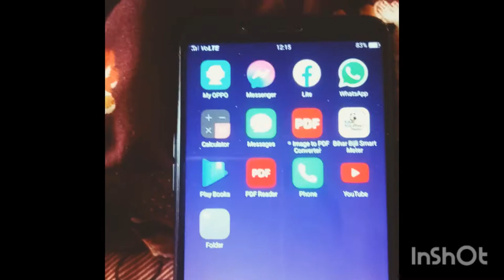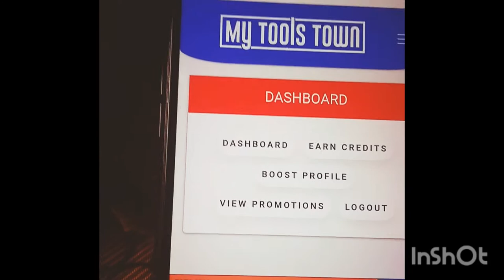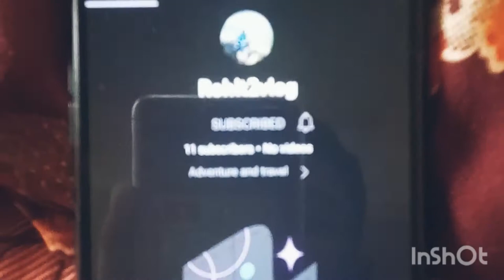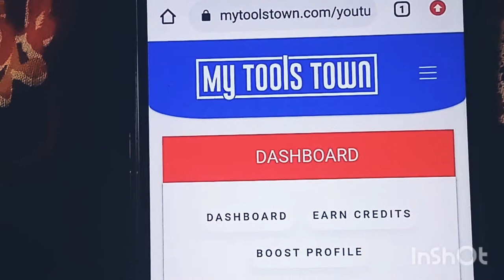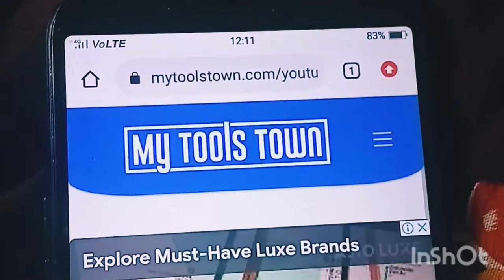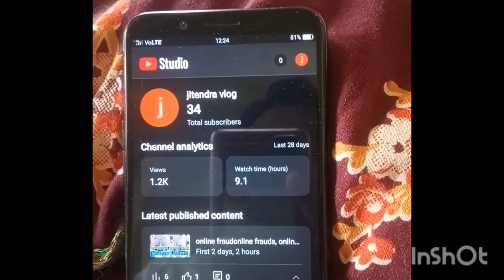5 मिनट में1oosubs😅 youtube subscriber Kaise badhaye subscriber Kaise badhae how get 1000subscriber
welcome. friends 😊
Don,t.  ignore.   please 😊
(हेलो नमस्कार 🙏 दोस्तों स्वागत है आप सबका मेरे इस चैनल पर दोस्तों मैं आप सब को  बता दो कि  मेरा last try है 😊अगर वीडियो आप तक आए हैं तो प्लीज इस वीडियो को पूरी देख मुझे आप सबके सपोर्ट की जरूरत ज्यादा जरूरत है आप का प्यार दिखाइएधन्यवाद

 badhane wala app 2022subscriber
subscriber badhane ka tarika youtube per subscriber badhane ka tarika bataiye subscriber badhane ka tarika batao subscriber badhane ka tarika app
customer badhane ka tarika

यूट्यूब पर सब्सक्राइबर कैसे बढ़ाएं, यूट्यूब पर सब्सक्राइबर कैसे बढ़ाएं 2022, यूट्यूब पर सब्सक्राइबर कैसे बढ़ाए जाते हैं, अपने यूट्यूब चैनल पर सब्सक्राइबर कैसे बढ़ाएं, यूट्यूब पर सब्सक्राइबर और व्यूज कैसे बढ़ाए, youtube पर सब्सक्राइबर कैसे बढ़ाए, अपने यूट्यूब पर सब्सक्राइबर कैसे बढ़ाएं, यूट्यूब पर अपने सब्सक्राइबर कैसे बढ़ाए, यूट्यूब पर अपना सब्सक्राइबर कैसे बढ़ाए
jitendra
channel kaise banaye | first vlog viral trike
my first vlog viral kaise karen kuku FM crime Tak Aaj take Crime Patrol
laxman biju vlog kahaniyan story

bablu bana vlogs
Raju Riya block Pyar Ka khana Pyar Mein Dhokha Pyar hi Jaan Hai
how to viral my first vlog with tricks
family friendly .YouTube channel par views Nahi aa raha hai. YouTube channel gro Nahi kara raha hai YouTube videos pe view Kasa laya. Riya Raju block Raju Riya block love marriage blog love marriage couple block
how to create a vlog channel | my first vlog l kaise banaye | first vlog viral trick Mony Meraj block. Vishnu Raj block Malti Chauhan block. my viral block Bihar ka latest block Bihar ka famous block
views Kaise badhaye .YouTube per views. YouTube per views kaise badhaye. YouTube views kaise badhaye. YouTube pe views kaise badhaye. views kaise badhaye YouTube par. views Nahi aa raha hai to Kay Kara. video pe views Nahi aa raha hai. YouTube pe views Nahi aa raha hai. how to increase views on YouTube.
piyush joshi gaming.youtube video par views  kaise badhaye. YouTube par views kaise badhaye 2022.video pe views kaise laya. video pe views Nahi Ho raha hai

vihow to viral my first vlog with tricks
piyush joshi gaming youtube video par views  kaise badhaye YouTube parviews kaise badhaye 2022 video pe views kaise laya video pe views Nahi Ho raha hai